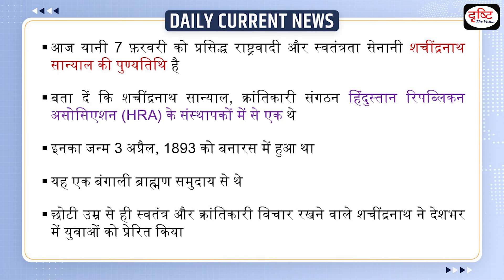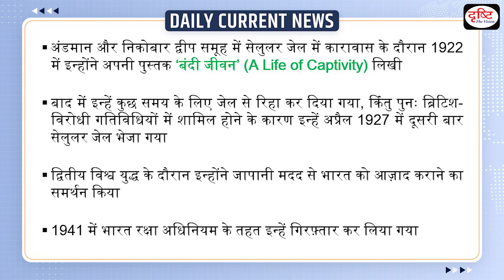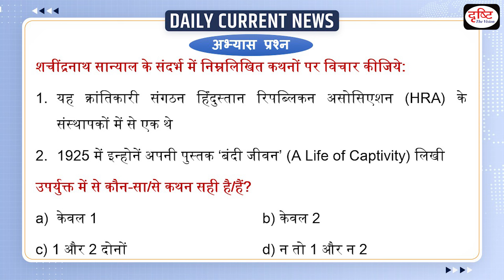Sachindra Nath Sanyal Death Anniversary : Daily Current News | Drishti IAS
Sachindra Nath Sanyal was a hardcore nationalist and freedom fighter. He was one of the founders of a revolutionary organization, the Hindustan Republican Association (HRA), which later in 1928 became the Hindustan Socialist Republican Association (HSRA).

1. Videos by Dr. Vikas Divyakriti

2. Concept Talk- By Dr. Vikas Divyakirti